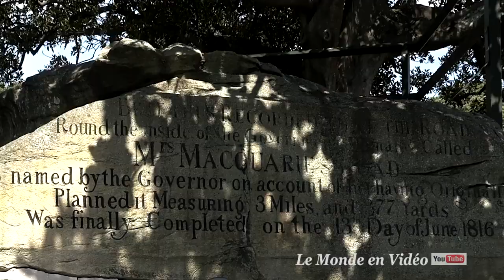4K ULTRA HD Video! Sydney city tour , Australia.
Sydney is Australia's largest city and capital of New South Wales. Its main attraction is the Sydney Opera House, which resembles sails soaring into the sky, growing directly from the harbor. Darling Harbor and Circular Marina are Sydney's busiest coastal areas. It is there that the Harbor Bridge arched bridge and the Royal Botanic Gardens are located. The Skywalk Open Observation Deck on the Sydney Tower offers panoramic views of the city and its surroundings.